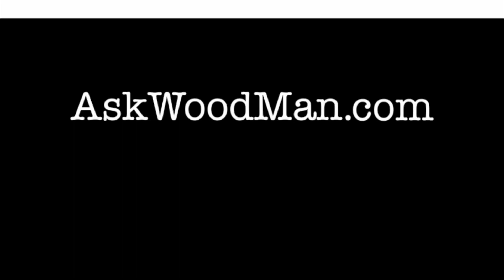814. Breaking Down Multi-Routing Template • Table Saw Work Station Series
In this video I show breaking down the Festool Multi-Routing Template so it is safely stored and ready for the next time I need it.